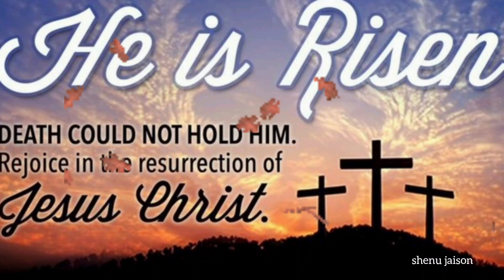Happy Easter WhatsApp status 2023/Happy Easter 2023/Happy Easter status video